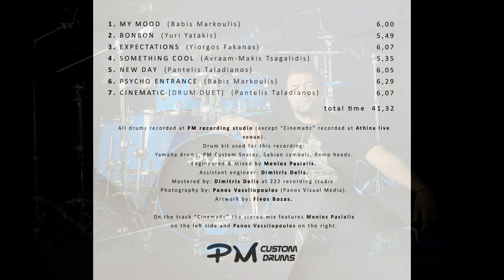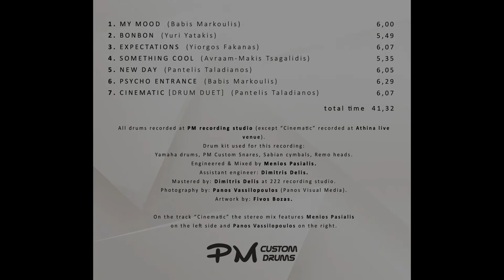Expectations Full Album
1) Track: My Mood                                   Composer/Songwriter : Babis Markoulis
2) Track: Bonbon                                      Composer/Songwriter : Yuri Yatakis
3) Track: Expectations                            Composer/Songwriter : Yiorgos Fakanas
4) Track: Something Cool                      Composer/Songwriter : Avraam Tsagalidis
5) Track: New Day                                   Composer/Songwriter : Pandelis Taladianos
6) Track: Psycho Entrance                     Composer/Songwriter : Babis Markoulis
7) Track: Cinematic (Drum Duet)         Composer/Songwriter : Pandelis Taladianos

All drums recorded at PM recording studio (except “Cinematic” recorded at Athina live venue).
Drum kit used for this recording:
Yamaha drums,
PM Custom Snares,
Sabian cymbals,
Remo heads.
Vic Firth Sticks.
Engineered & Mixed by Menios Pasialis.
Assistant engineer : Dimitris Delis.
Mastered by : Dimitris Delis at 222 recording studio.
Artwork by: Fivos Bozas.